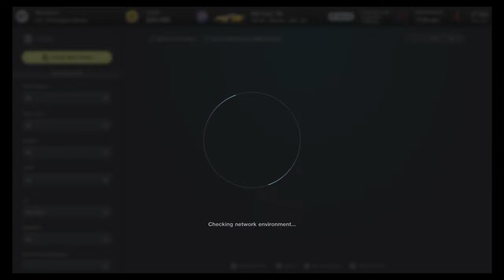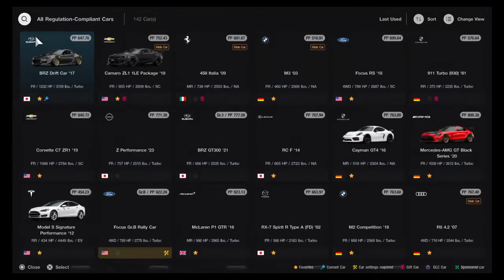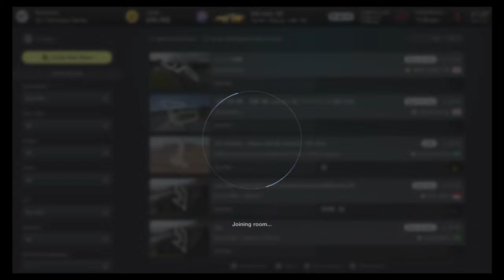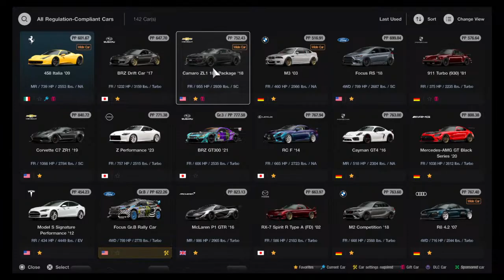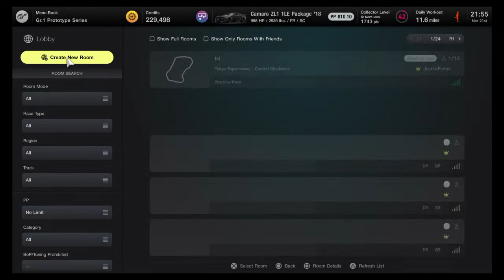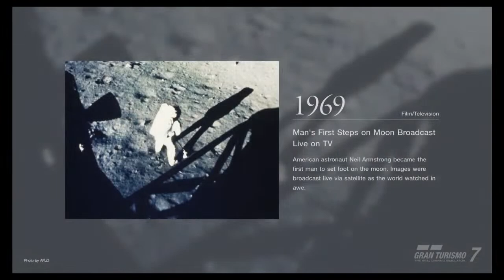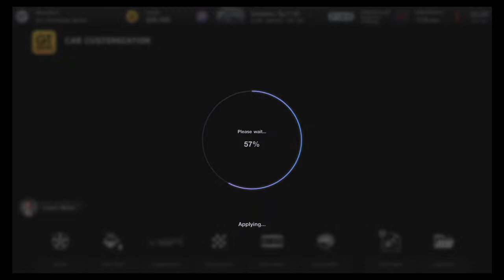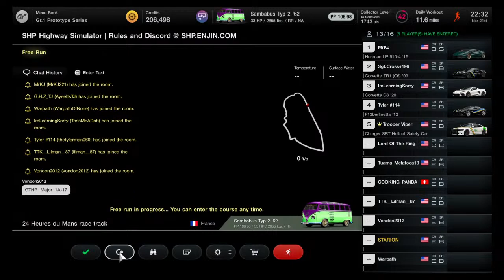Doing car jacks until kevin spaceship turns into a ford camaro R36 Baja truck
I put peanut butter and jelly in the ass I call it peanut butter and jelly ass sandwich but your gonna be calling it lunch